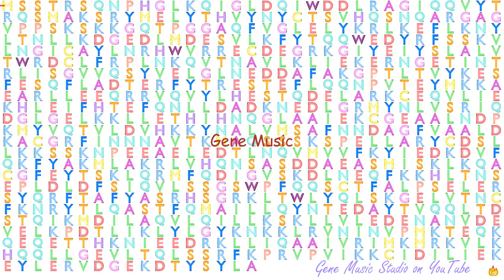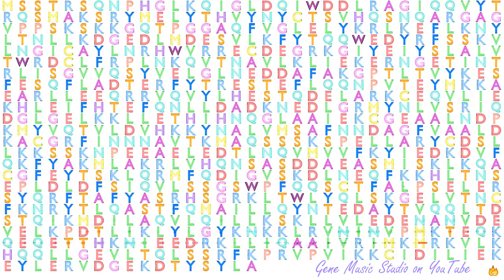Gene Music using Protein Sequence of CUL1 "CULLIN 1"